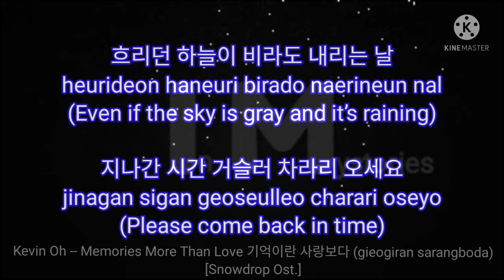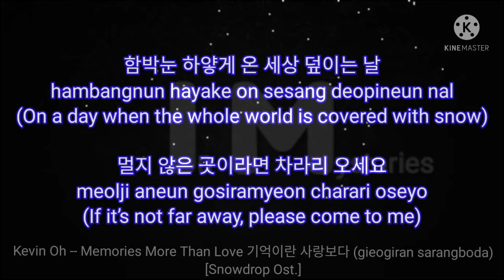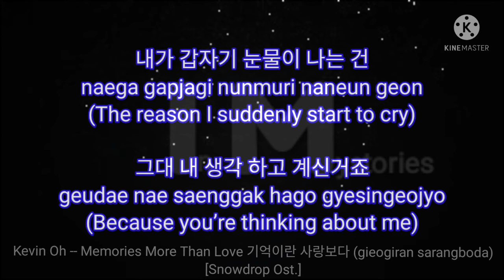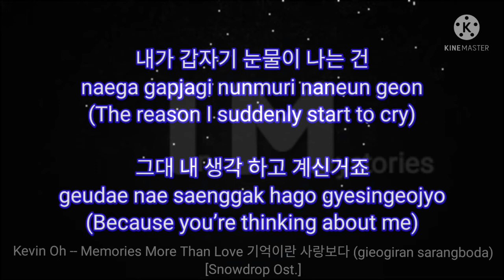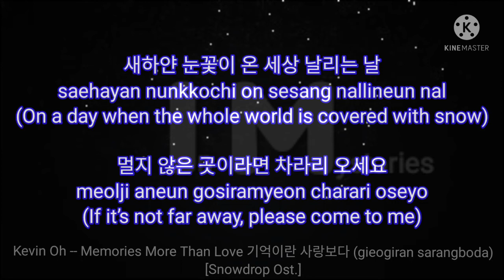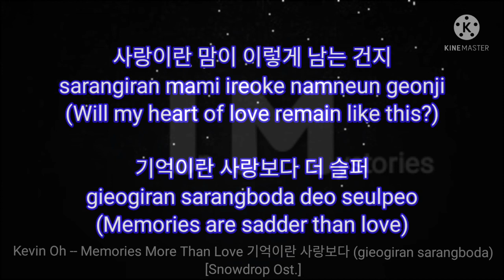Kevin Oh (케빈오) -- Memories More Than Love 기억이란 사랑보다 (gieogiran sarangboda) [Snowdrop Ost.]